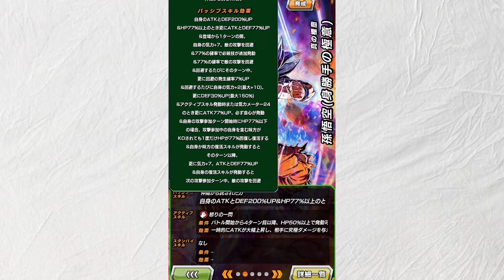【泣くぞ】自信満々でゴジータに挑んだらボコボコにされ、椅子から転げ落ちる男 ドッカンバトル